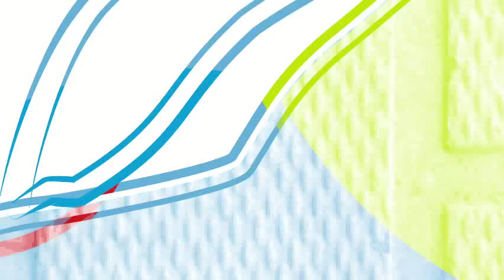Algunas clases de colas de guppys fotos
Este vídeo trata de 3 tipos de cola que tiene el guppy, pero estas colas  2 hacen parte de las colas no aprobadas por los conocedores y las entidades reguladoras, pero se dan en algunas especies de guppy.